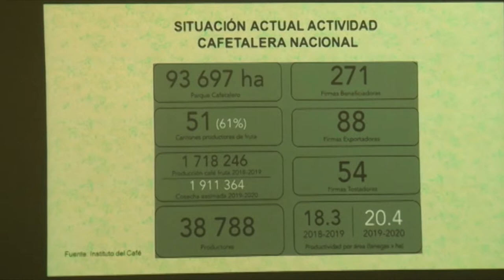Presentan propuesta para renovar 5 mil hectáreas de café en Pérez Zeledón en diez años